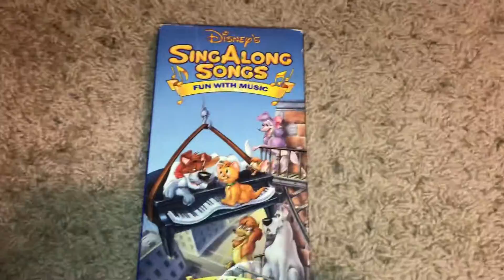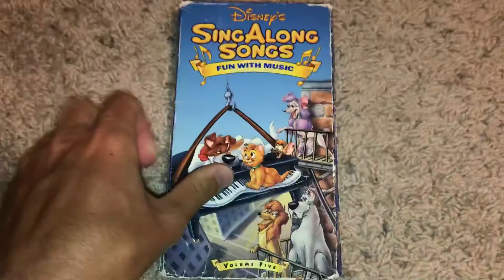Disney’s Sing Along Songs Fun With Music VHS Review (Redo)